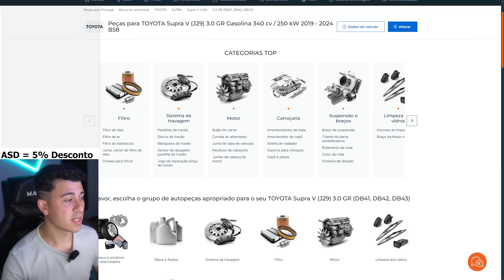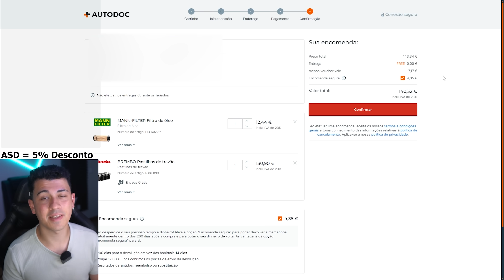QUANTO CUSTA MANTER UM TOYOTA SUPRA EM 2024 ! | AllSpeedDrive